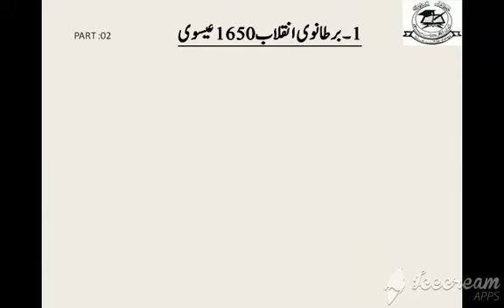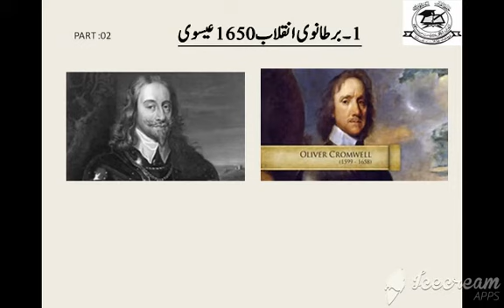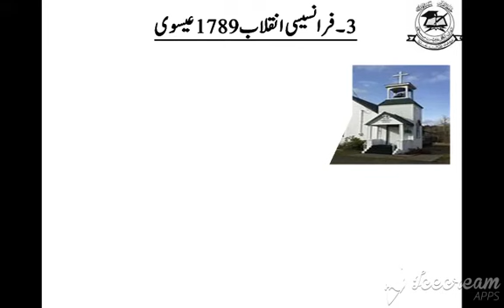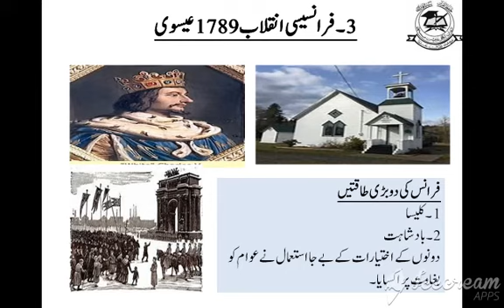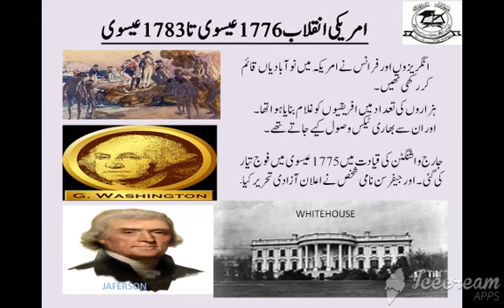Grade 8 S.st Chapter 1 Part 2 Topic-انقلابات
Mission Statement:
To provide value based education to groom the next generation of contemplative and competent leaders.